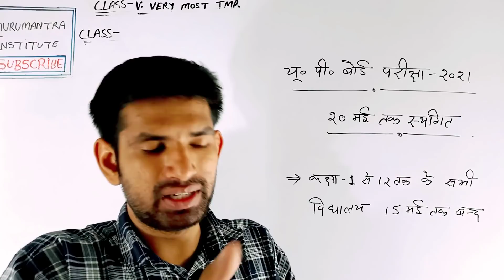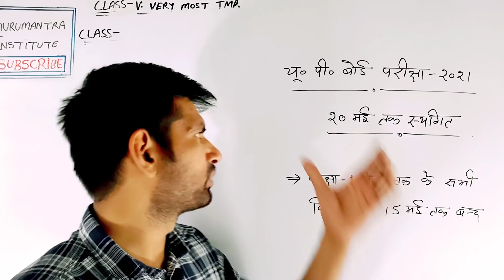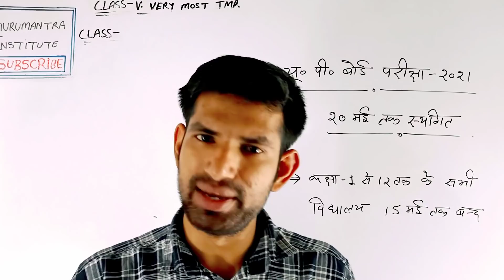यूपी बोर्ड की परीक्षाएं टली जाने संपूर्ण जानकारी